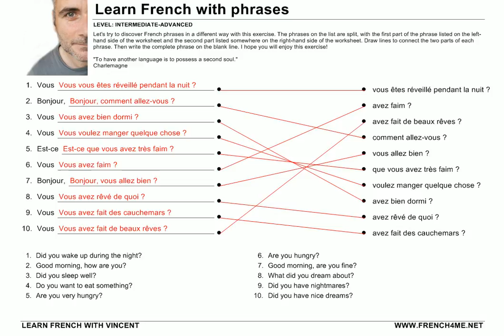Learn French with Phrases # Exercise70